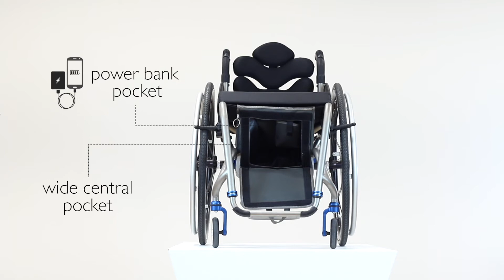Tarta Bag - Intro - English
We are pleased to present you Tarta Bag 2017.
The new collection is characterized by valued design,  new charcoal grey coloration and the new power bank pocket useful to charge smartphones, tablets etc.